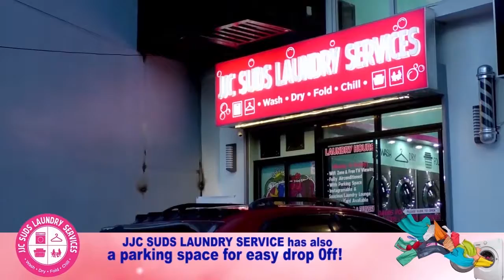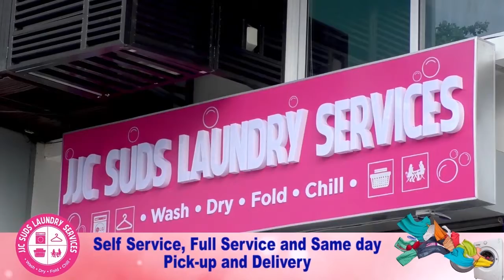BHTVBicol Ciudad nin Naga Mapadagos sa saindang Clearing Operations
Ciudad nin Naga Mapadagos sa saindang Clearing Operations